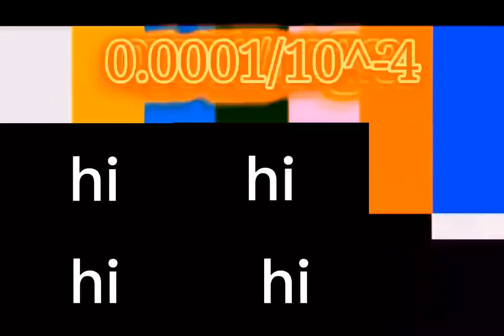Beep slowing down to 10^-1000 times the collaboration part 1: 10 billionths!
@Layeromium2025 next